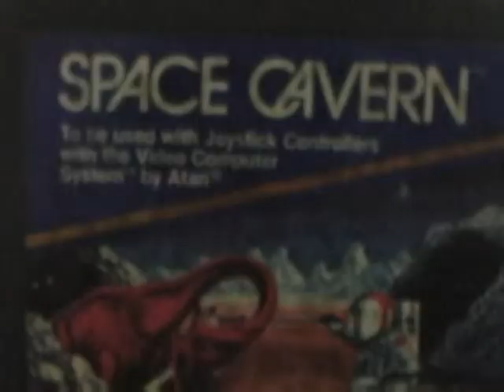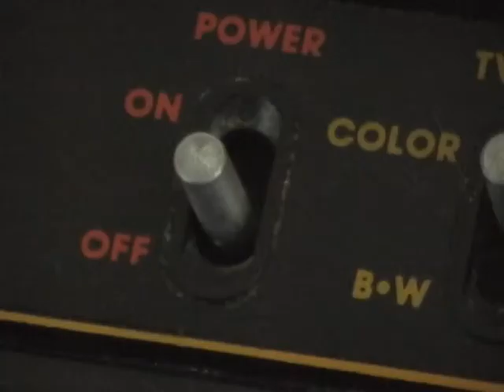Video Commander - Episode 1: Space Cavern Atari 2600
Welcome to the first episode of Video Commander. A new retro gaming review show.

Space Cavern for the Atari 2600 is what you get when you copy a game that was a copy of another game without actually playing it. Think of it as one of those papers you wrote as a child where everyone was given the same premise and the teacher would sit back and see how the stories would take wildly different turns, approaches and styles.

Information provided in these videos, should be accurate as they were gathered from a variety of sources, Atari Age, AtariGuide, Wikipedia and a variety of other places including my collection of Atari magazines.

This review was written, filmed, edited, composited, composed, light and uploaded by William A. McDonald

All footage that was not shot by me was taken from the public domain and proper rights were sought and acquired.

LAST TIME I'M UPLOADING THIS.
This has readjusted audio after receiving complaints about the previous version being too quiet I forgot to readd the iris effect and now it's back.  Color correct removed to fix flicker.  THAT's IT.